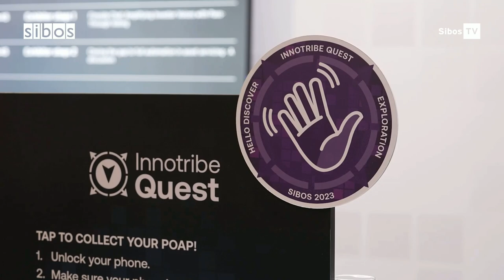Sibos TV: Innotribe Quest - explore Sibos and unlock rewards - Sept 2023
Innotribe Quest is a new element of the Sibos experience where participants are rewarded for unlocking collectible badges called ‘POAPs’ across the conference and exhibition venue. Whether it’s participating in Sibos networking events, taking in select conference sessions or visiting different areas of the exhibition floor, participants can be a part of the action.

Benjamin Lapierre, one of the creators of the Innotribe Quest, joins Sibos TV to talk more about the Quest and some of the prizes participants can claim.